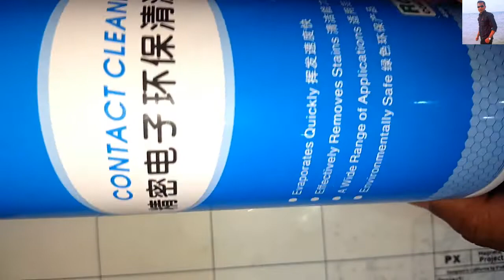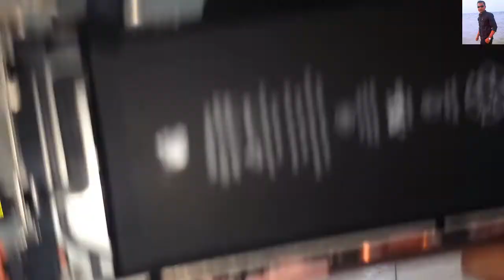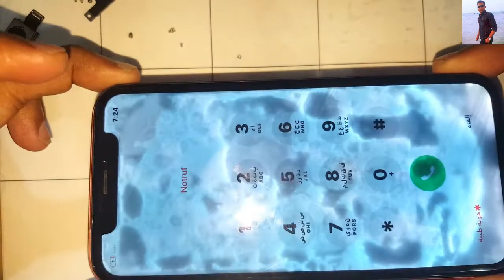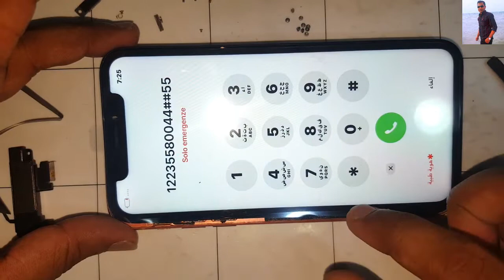How to Repair iPhone XR Water Damage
In this video I will show the iPhone XR is dead later in the water. How to turn on the phone will be shown in this video. I hope you understand the whole video.

Can iPhone XR get water damage?How much does it cost to fix a water damaged iPhone,Will Apple replace a water damaged phone,
How do you fix an iPhone that fell in water,